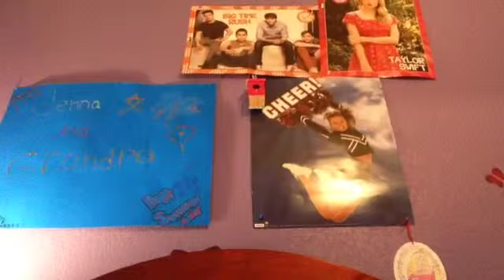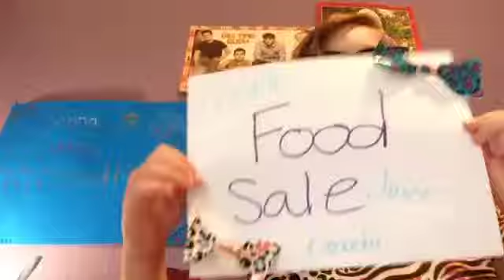Stephanie and Kaylee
Jenna doing a dual person role as two sisters